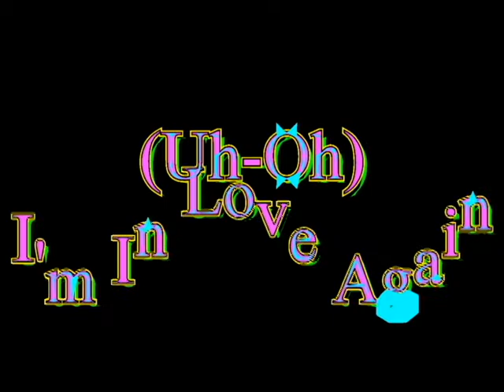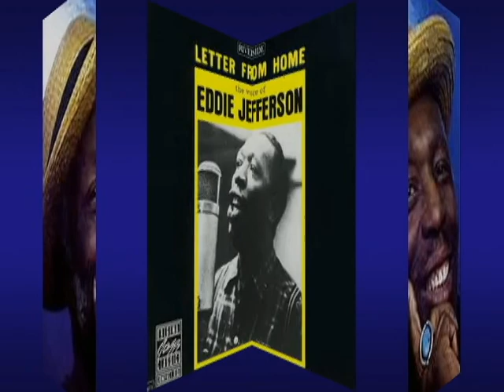(Uh-Oh) I'm In Love Again EDDIE JEFFERSON Video Steven Bogarat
Eddie Jefferson: The Scientist of Vocalese

 View Related Images
 By ED HAMILTON
Published: July 28, 2011
Views: 12,614
 Detroit once had a reputation as the "Killer Kapital," but things have changed—Dave Bing, basketball Hall of Famer is Mayor and is striving to clean up the city. But 32 years ago, actress Brenda Vaccarro and altoist Richie Cole witnessed the drive-by shotgun slaying of the architect of Vocalese, Eddie Jefferson, at Bakers' Lounge. Jefferson was shot and killed May 8, 1979, walking out of the venue, after playing a set with co-leader Cole.

 Vocalese was first created by Jefferson's lyrical writings to James Moody's "Moody's Mood For Love," taken from "I'm In The Mood For Love," the saxophonist first recording it with the Swedish Symphony. Jefferson's lyrics were redone by singer King Pleasure, who made it a tremendous hit in 1952, extending Jefferson's lyrical popularity around the world with his interpretive rendition of Moody's playing and Jefferson's vocalese stylings.

Jon Hendricks was inspired by Jefferson's interpretive lyrical writings to jazz passages with the incarnation of Lambert, Hendricks & Ross in 1957, also including Dave Lambert and Annie Ross. Lambert, Hendricks & Ross' first interpretations were on its debut, Sing A Song Of Basie (Verve, 1957), later followed by Horace Silver's "Come On Home," on The Hottest New Group in Jazz (Columbia, 1960), the vanguard that catapulted the trio's popularity.

Oscar Brown Jr.'s vocalese renditions of pianist Bobby Timmons's ""Dis Here" and "Dat Dere" were later followed by interpretations of cornetist Nat Adderley's "Work Song" and Mongo Santamaria's "Afro Blue."

 Jefferson created a spontaneous combustion among singers who could write. His lyrics focused on the artist' musical linings, as in his version of Miles Davis' "So What": "Miles Davis left the Stage / Rehearsals were over / So What." Some of his lyrics were humorous, like on "Bennies From Heaven," borrowed from the Broadway hit, "Pennies From Heaven": "Bennie May Be From Heaven / but he sure ain't from me."

 Many others followed with their conversions of jazz playing. Carmen McRae wrote to Dave Brubeck's "Take Five," not Al Jarreau, as so many think. But Jarreau did write lyrics to Freddie Hubbard's "Little Sunflower"; Johnny Guitar Watson and Larry Williams wrote for Joe Zawinul's "Mercy, Mercy, Mercy"; Gloria Lynne did the same to King Curtis "Soul Serenade"; Bill Henderson wrote and sang lyrics to Horace Silver's "Senor Blues" and Benny Golson's "Whisper Not"; Mark Murphy laid vocalese to Oliver Nelson's "Stolen Moments"; and guitarist George Benson became world famous for his recording of Jefferson's lyrics to "Moody's Mood For Love."

The Manhattan Transfer met Jefferson and commissioned him to wonderfully translate Zawinul's Weather Report hit, "Birdland," and Charlie Parker's "Joy Spring." Others followed in Jefferson's vocalese footsteps, including Betty Carter, Kurt Elling, Bob Dorough, Mel Torme, Nancy Wilson, Dee Dee Bridgewater, Dianne Reeves and Karrin Allyson.